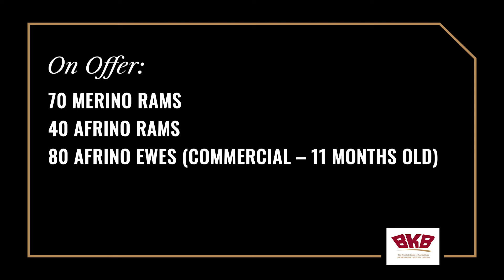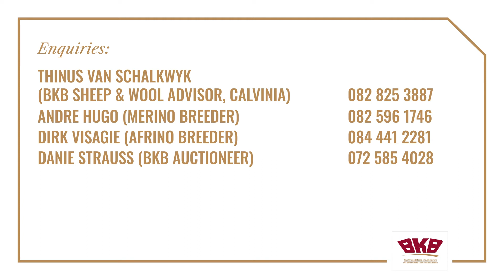Torenskop Merino & Sandbult Afrino Production Auction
The Torenskop Merino & Sandbult Afrino Production Auction will take place on the 14th of September 2022 from 11:00 at Calvinia Gholfklub, Calvinia.

On Offer
70 Merino Rams
40 Afrino Rams
80 Afrino Ewes (commercial – 11 months old)